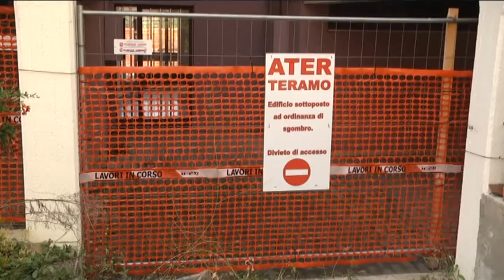TELEPONTE - Il M5S lamenta la lentezza nella ricostruzione soprattutto delle case Ater